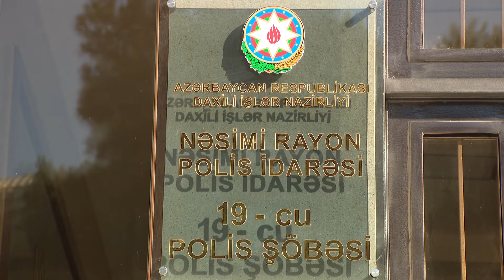Nəsimi telefon oğurluğu